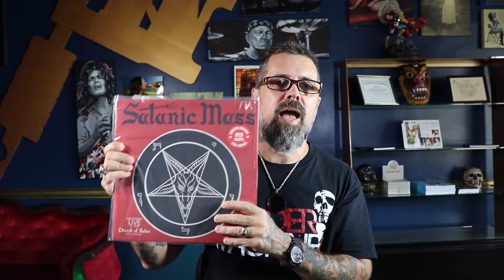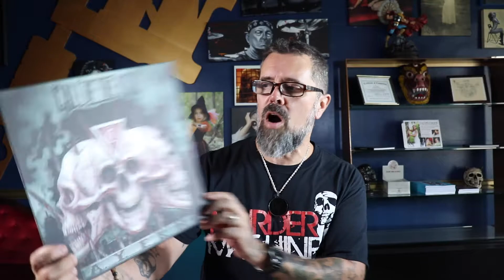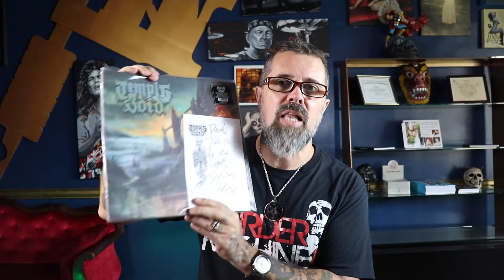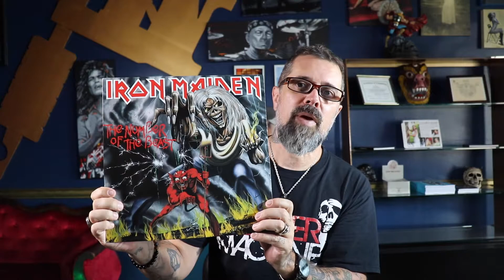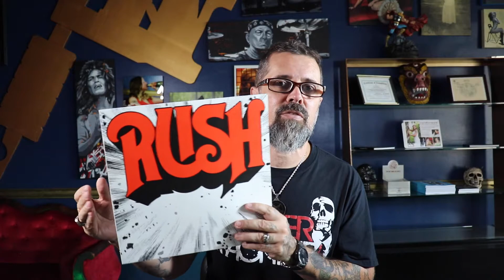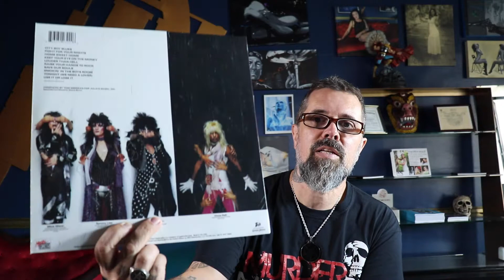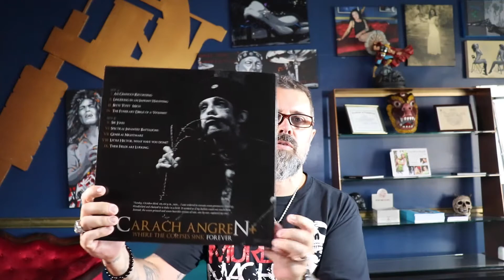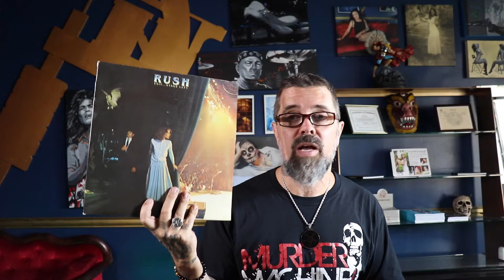MoH Side Show: halloweenhorrorvinylchallenge Part 1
Join Reverend Dave as he goes through an instagram challenge: halloweenhorrorvinylchallenge with records and jackets to go with Horror movie themes for each day in Ocotber! This is part one. A fun challenge for anyone in the vinyl community!